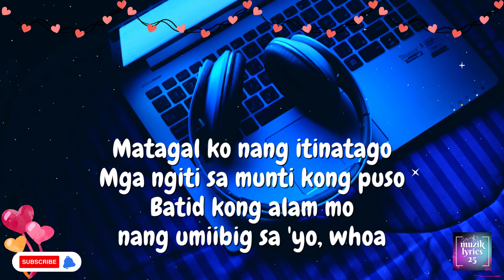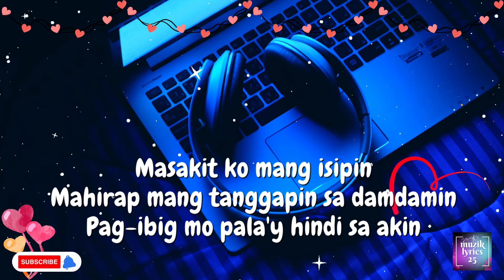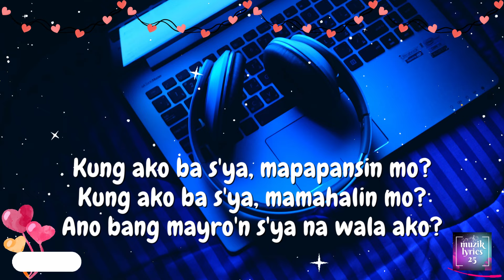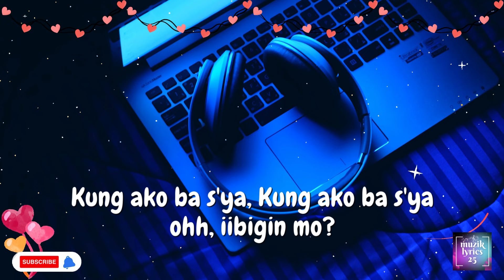Kung Ako Ba Siya by Khalil Ramos KARAOKE